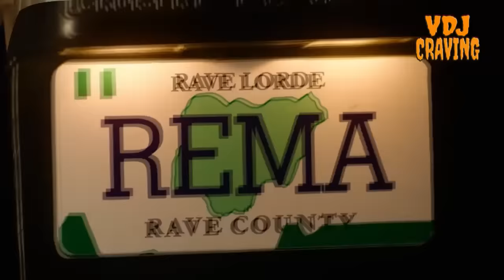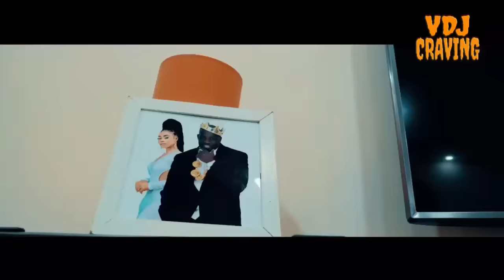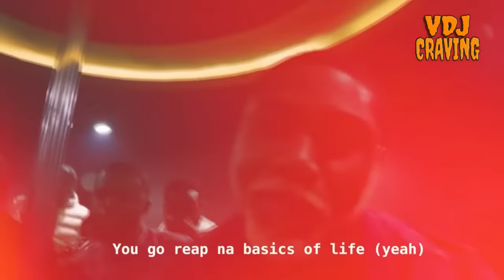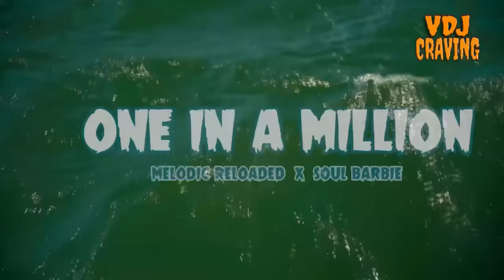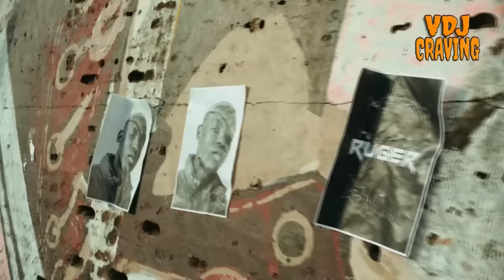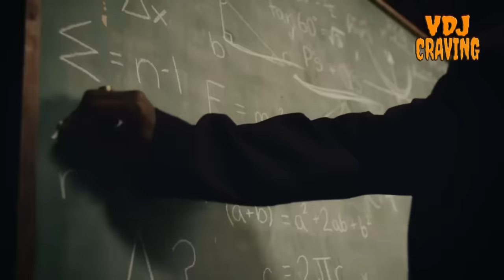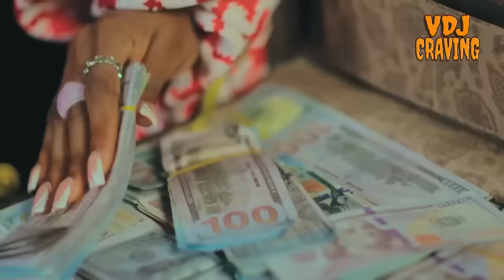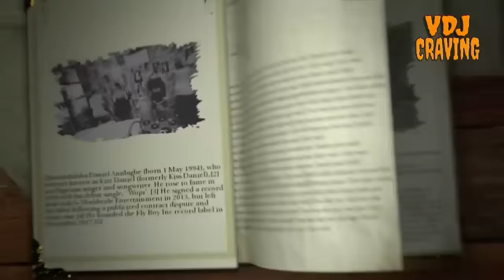NEW NAIJA AFROBEAT MIX 2024 Patoranking,GoodSin,Victony Babylon,Rema,AyraStar Comma,Ruger DJ CRAVING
🎵 Unlock the Musical Magic!

🚫 No ads, just pure beats! This video is not monetized because I'm all about the music. If you're vibing with VDJ CRAVING, show some love with tips or gifts (every bit counts!):

🎧 Book Me for Unforgettable DJ Services:
From House Parties to Weddings and everything in between!

🎶 Let's make your events unforgettable with beats that move and groove! 🔥✨
Cheers to the rhythm! ✔❤👏 Thank you for being part of this musical odyssey.

Ignore this;
vdjcravingmixes latestbongomix bangermix trendingmix bongomix. best lovers rock reggae ,lovers rock reggae mix 2023,best consious reggae mix,best consious reggae culture mix 2023,consious reggae mix 2023,african reggae music,best african reggae songs,south african reggae music,best reggae one drop mix 2023,best reggae one drop mix 2023,best reggae one drop mix 2023 lovers rock,best reggae mix 2023 relaxing road trip,new bongo music videos 2023,modern reggae songs,african dance music playlist,best afro songs 2023,latest tanzanian music 2023,new bongo songs mix VALENTINE BONGO MIX 2024 | DIAMOND,ALIKIBA,HARMONIZE,ZUCHU,NANDY,BAHATI,OTILE,RAYVANNY | DJ IVAN 254 dj francol bongo miix,dj mworia boongo mixes,vdj craving mixes, Diamond Platnumz Zuchu Dvoice Jay Melody ft Diiamond Mapoz Ayra Starr Commas,Ruger girlfriend DJ IVAN AFROBEATS,LATEST NAIJA AFROBEATS,rema songs,Yemi Alade new song new bongo mix 2024, DJ BOAT REMA MUNGAI KIBE INTERVIEW
Best Afrobeats Mix 2024 | 2 Hours | Afro Pop Mix | Burna Boy | Davido | Rema | Asake | Ayra Starr
Afrobeats Mix 2024 | The Best of Afrobeats 2024 by OSOCITY
Ibraah Feat. Harmonize - Dharau (Official Lyrics Video)
Chiké & Mohbad - Egwu (Official Video)
Flavour - Big Baller (Lyrics Video) Nigerian musicc 2024,new naija afrobeats
TWE TWE KIZZ DANIEL DAVIDO Flavour - Big Baller (Lyrics Video) Yemi Alade,Simi,Victony NEW BONGO MIX 2024
NEW BONGO AFROBEAT MIX 2024 Patoranking,GoodSin,Victony Babylon,Rema, Ayra Starr Commas ,Ruger Romeo DJ CRAVING Ayra Starr - Commas (Lyric Video) Ayra starr Sability,Good sin Olive the boy Flavour - Big Baller (Lyrics Video)
citizen tv live citizen tv live citizen tv live citizen tv live citizen tv live